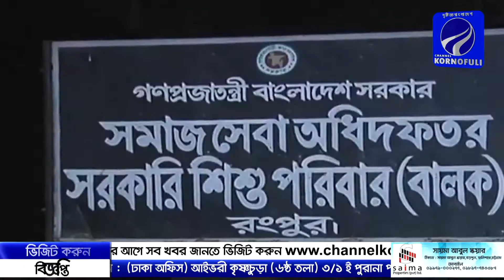আপনারা দেখছেন চ্যানেল কর্ণফুলীর রাতের সংবাদ। (০৭-০১-২০১৯) লাইভ লাইক শেয়ার করে সাথেই থাকুন।